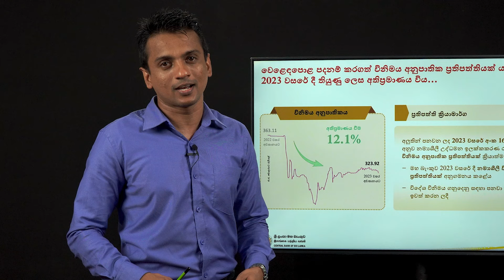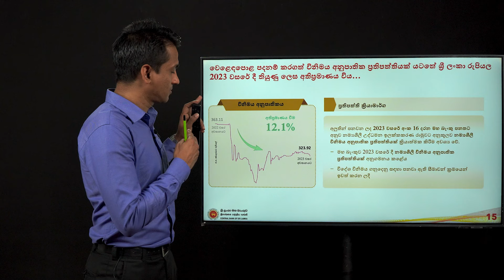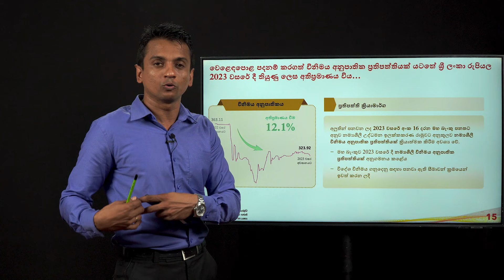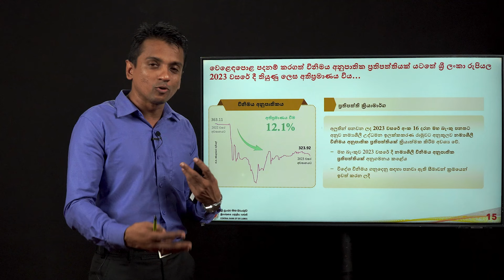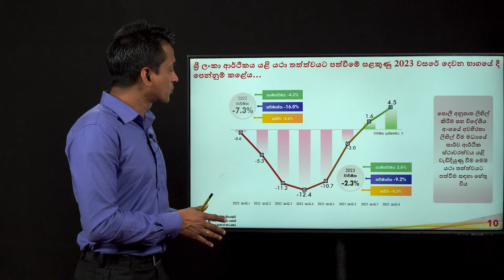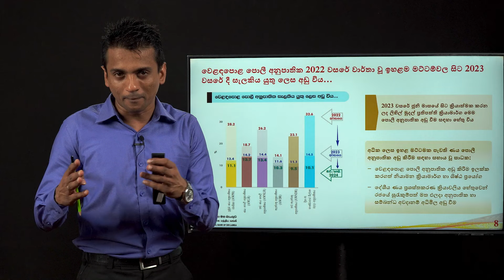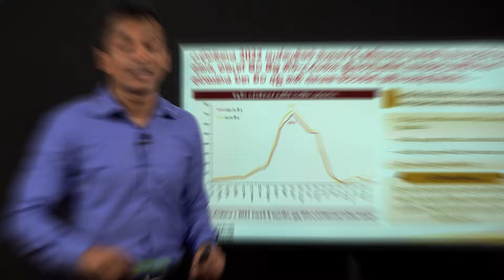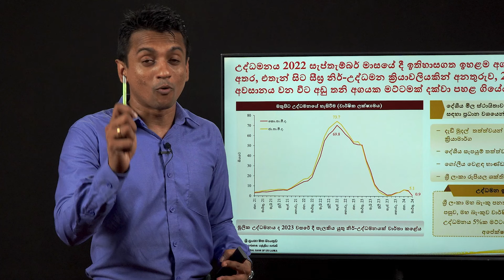ලංකාවේ ආර්ථිකය යන්නේ හරි පාරෙද ? | Dhananath Fernando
මැතිවරණ සමයක ලංකාවේ වැඩියෙන් කතාවන මාතෘකාව තමා රට හදන්නේ කොහොමද කියන එක හැබැයි ඒකට හරියන ප්‍රතිපත්ති හා නීති රාමුවක් ගැන අපි කතා කරන්නෑ . මේ අනාගතයේ අපේ රට හදන System එක.
📅දිනය - මැයි 17
📌ස්ථානය - Taj samudra (Grand Crystal ballroom)
⌚වෙලාව - 8.15 AM - 6.00 PM
*සහභාගිවීම සදහා ලියාපදිංචය අනිවාර්යයි